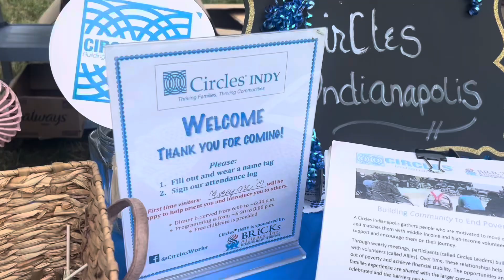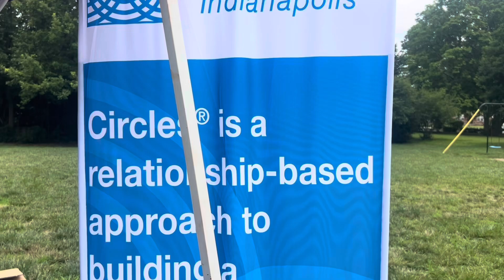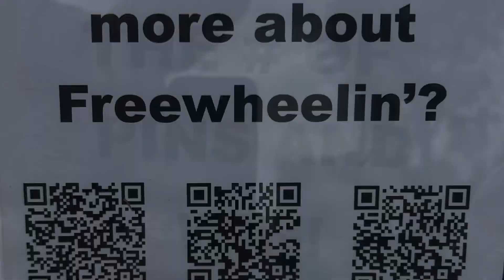Thank you Tabernacle Presbyterian Church for a fun Back to School party. Percy loved it!